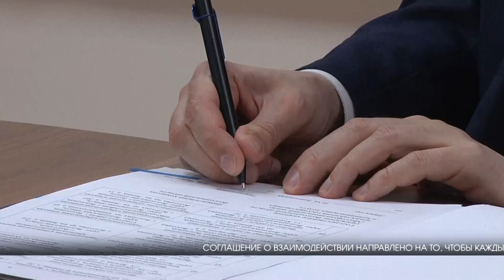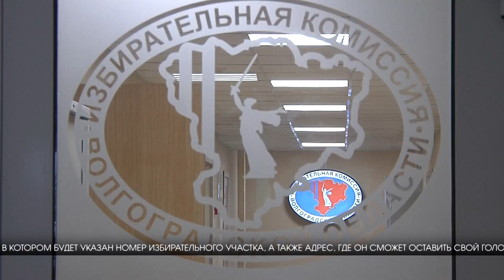Избирком подписал соглашение с МФЦ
Сюжет от 23 марта 2020 г.

Соглашение о взаимодействии направлено на то, чтобы каждый житель Волгоградской области, независимо от того, где он находится в момент референдума - на отдыхе или в командировке в другом городе, смог законно пинять участие в общероссийском голосовании по вопросу внесения поправок  в Конституцию Российской Федерации. Подписи под документом поставили председатель региональной комиссии Виктор Черячукин и директор «МФЦ» Волгоградской области Ирина Змановская.

Стороны договорились о взаимодействии при организации предоставления гражданам услуги по приему и обработке заявлений о голосовании по месту нахождения. Пункты приема заявлений будут открыты в 49 территориальных подразделениях МФЦ по всей стране. Такой механизм работы на голосовании в регионе не новый, он был отработан на выборах Президента Российской Федерации в 2018 году и на выборах в органы государственной власти Волгоградской области в 2019 году.